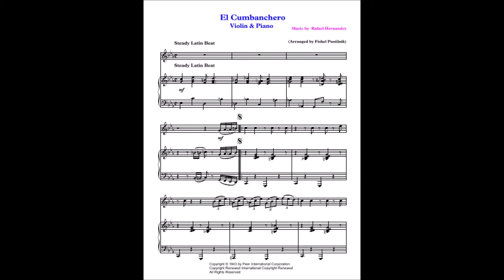Fishel Pustilnik - El Cumbanchero [Arrangement]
RU

Песня Rafael Hernández Marín «El Cumbanchero» в аранжировке Fishel Pustilnik.